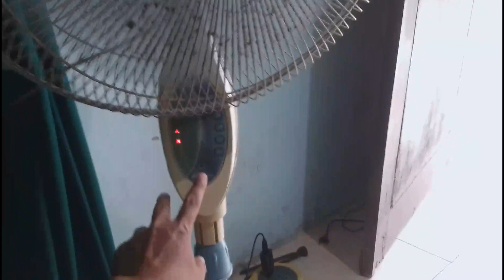Cara Memperbaiki Kipas Angin Mati Ketika Swing Ditekan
Cara Memperbaiki Kipas Angin Mati Ketika Swing Dinyalakan/ditekan